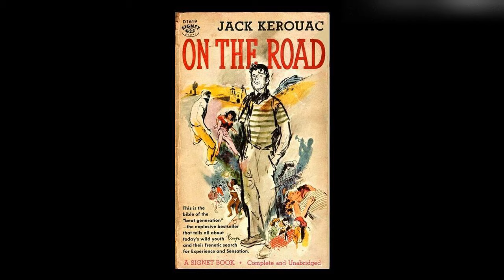Jack Kerouac reads On The Road Audiobook with English subtitles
28-minute recitation by Jack Kerouac from his book On the Road that was recorded on an acetate disc in 1958 but thought lost for decades, and had only recently been rediscovered at the time of release September 14, 1999. Jack Kerouac reads On The Road Rykodisc RCD 10474

You may also like this playlist "Music in On The Road."